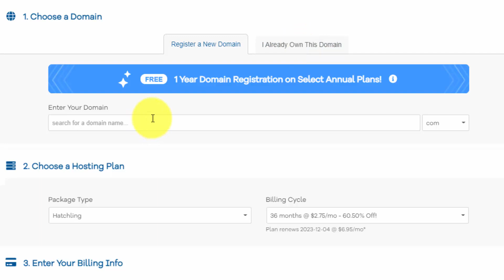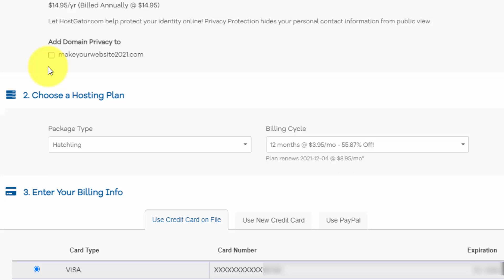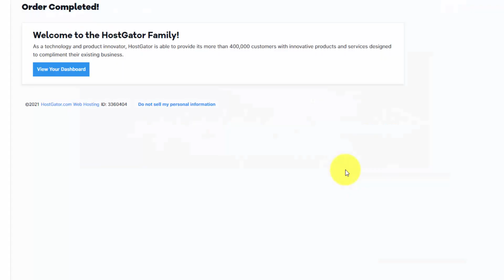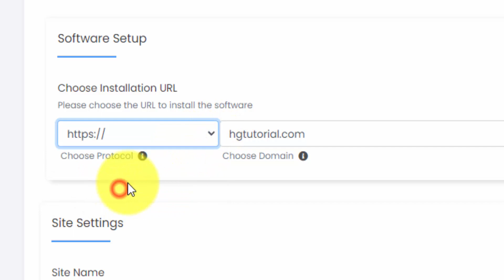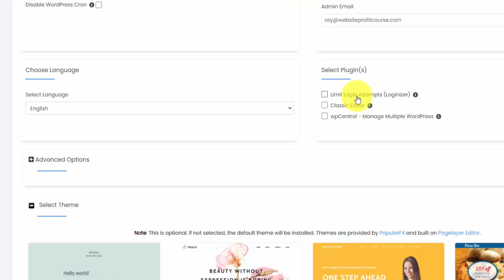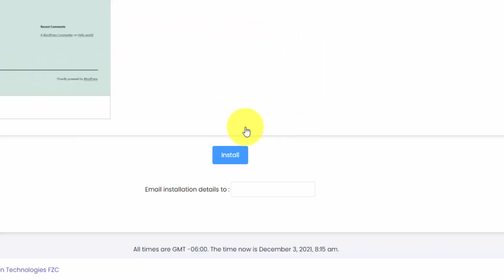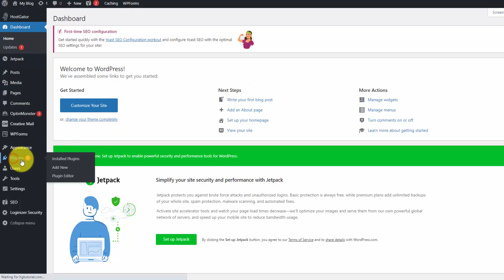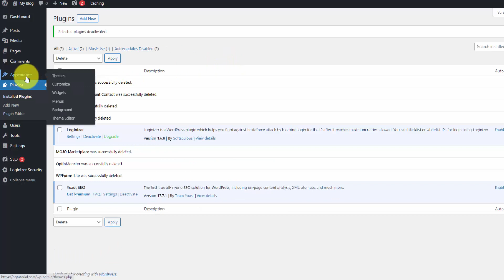✅ How to Install WordPress on HostGator (Step-by-Step Tutorial)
Learn how to install WordPress with HostGator in this tutorial.

HostGator is one of the most affordable web hosting companies to start your first blog or business website.

Get up and running with WordPress to build your brand online today!

✅ STEP #1: Select the "Hatchling plan" for one website, and checkout

✅ STEP #2: Go to HostGator's dashboard, then click the "Install WordPress" button.

✅ STEP #3: Follow the steps, pick your theme, then click "Install"

Within a few moments, you can view your website and edit from the WordPress admin dashboard.

That's where you create your design and add content!

Intro - 00:00
Pick web hosting package - 00:22
Register your domain name - 00:40
Select your billing cycle - 01:23
Checkout using code WPC1 - 02:06
HostGator account overview - 02:40
How to install WordPress - 03:08
View your website - 05:40
Go to WordPress dashboard - 06:11
Browse themes for your design - 07:04
Now take action - 07:32

Use the links below to build your side business today!

Start Freelancing & Make Money with Your Skills!

Create Your First Website or Blog Today!